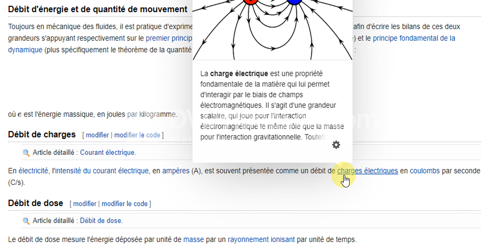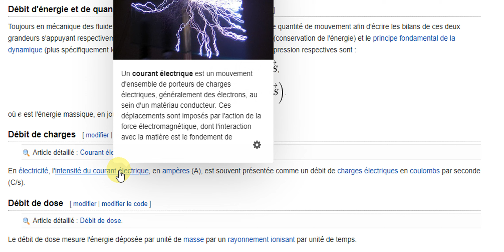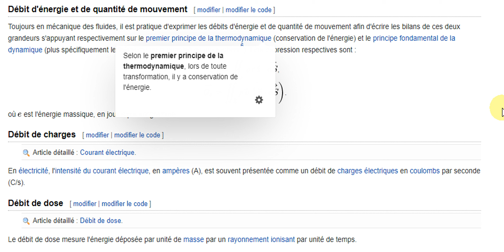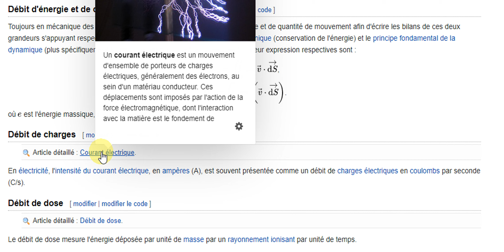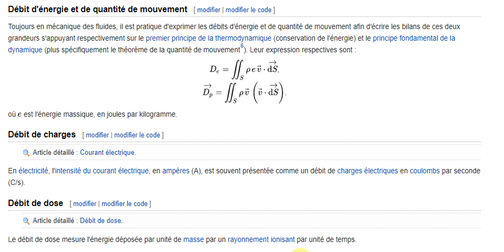Débit d'énergie et de quantité de mouvement/Débit de charges/Débit de dose2021 04 17 at 12 11 59